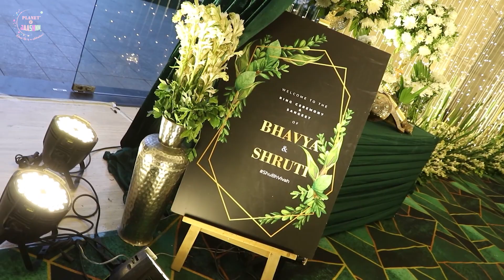Welcome to the Ring Ceremony & Sangeet